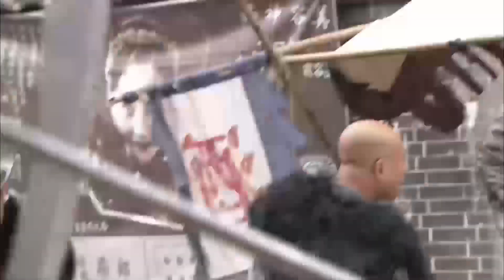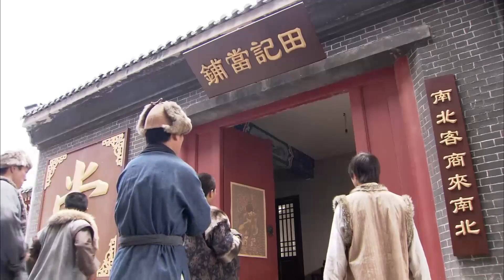抗日电视剧 【烽火之下 11】九一八事变之后，日本在东北三省实施向满洲移民的政策，试图将林河变为日本本土以外的国土，中国人联合共同抵抗外敌的故事。（胡兵、陈紫函、郭珍霓）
剧名Name：烽火之下
主演Cast：胡兵
简介：九一八事变之后，日本在东北三省实施向满洲移民的政策，试图将林河变为日本本土以外的国土，中国人联合共同抵抗外敌的故事。